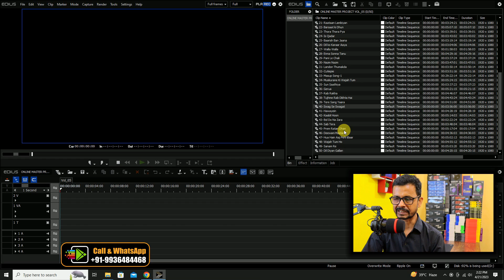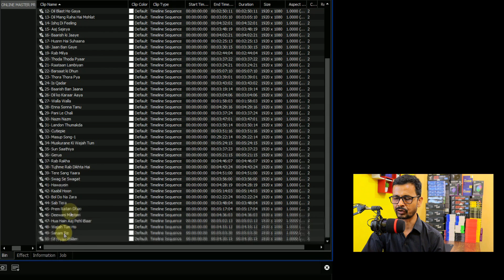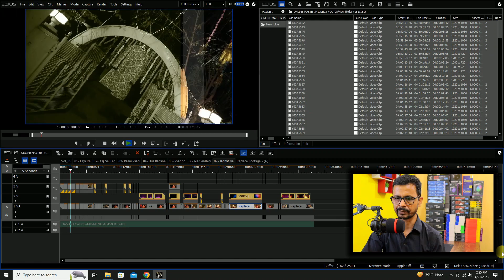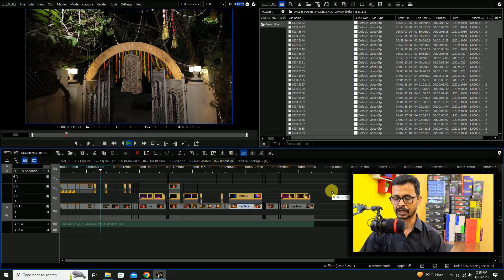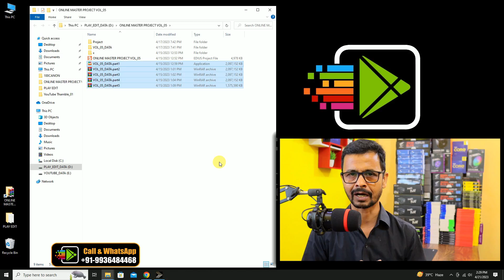CUT TO CUT MASTER PROJECT VOL 05 || PLAY EDIT SOLUTION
HI, FRIENDS THIS PROJECT IS MY OWN CREATION AND IT'S A VERY EASY TO USE, YOU CAN DOWNLOAD IT AND DEMO LINK IS AVILABLE IN THE DESCRIPTION,  THIS PROJECT IS SUPPORTED OF EDIUS 8 / 9 / 10

नमस्ते, दोस्तों यह प्रोजेक्ट मैंने स्वयम बनाया है और इसका उपयोग करना बहुत आसान है, आप इसे डाउनलोड कर सकते हैं लिंक वीडियो के डिस्क्रिप्शन में दिया गया है !
और आप भी एक Hi Speed कंप्यूटर बनवाना चाहतें हैं तो दिए गए नंबर पर कॉल कीजिये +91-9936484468
✅ Project Price 1000/_ Phone pay & Google pay Number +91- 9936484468